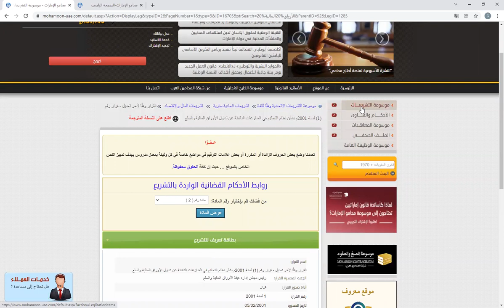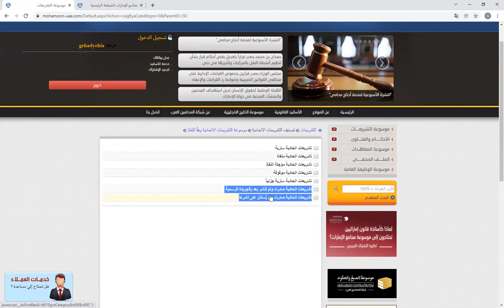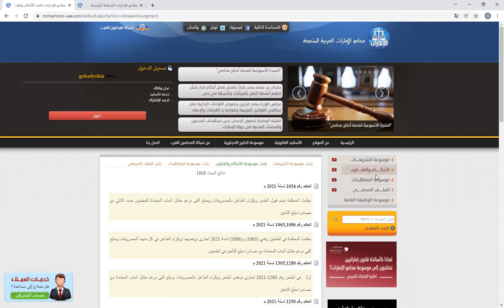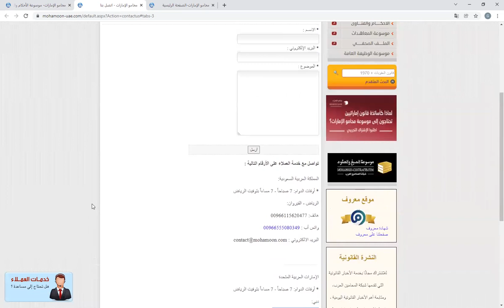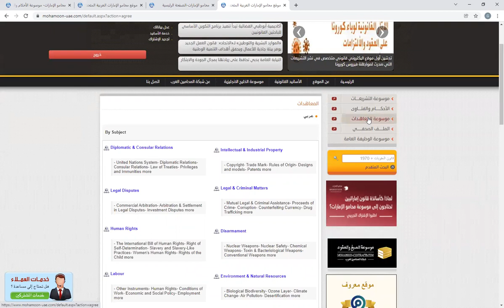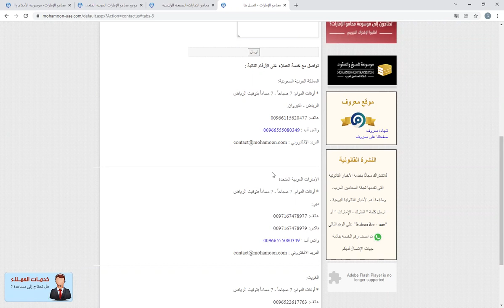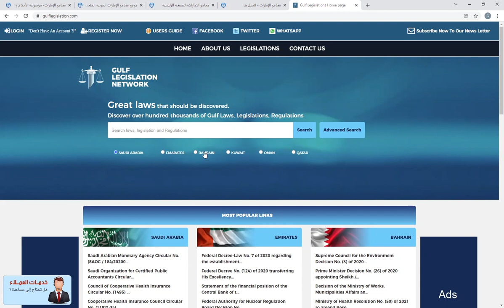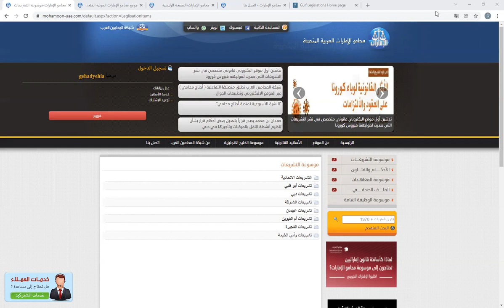Mohamoon resource (Arab Lawyers Network) training session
Watch the recording of the Mohamoon resource (Arab Lawyers Network) training session conducted for The British University in Dubai (BUiD) library.